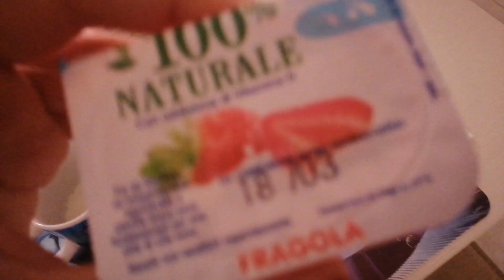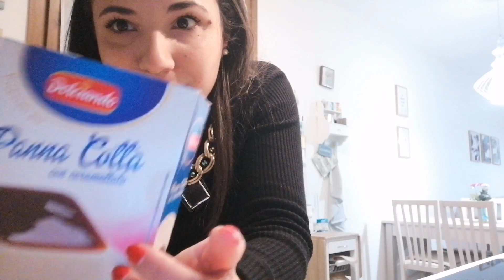VLOG : PULIZIE DELLA DOMENICA | CARNEVALE E PREPARIAMO LA PANNA COTTA